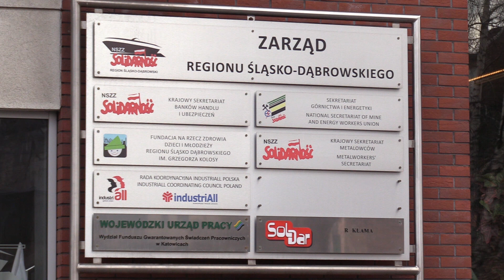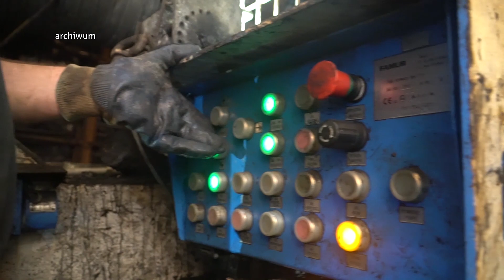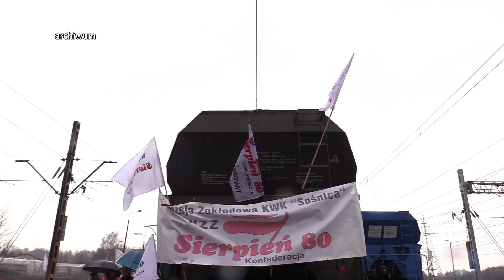Górnicy PGG grożą manifestacją w Warszawie 05.02.2020